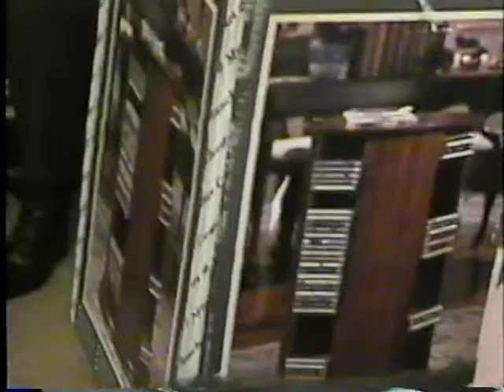2 Wilson VIdeo 1990s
Holiday at Susie's, Betty Spurlock, Debbie Spurlock BIrthday, Holiday at Betty's, Dink and Vickie Spurlock, Bob and Connie Rollins, Whitney Brewer, Susie Brewer, Sandy Horton, Richard Thewes, Brent Wilson, Doug WIlson, Bob Clere, Kelley Jo Burnette